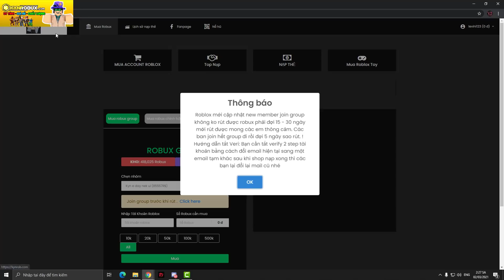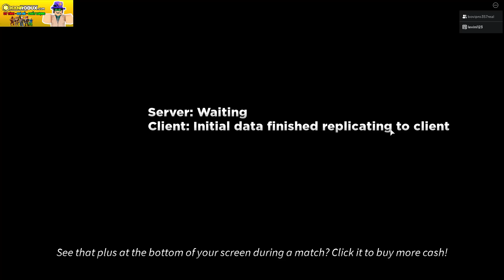Roblox - Cuối Cùng Cũng Sở Hữu Được Titan Đại Hình Godly 0,1% "Vị Thần Hủy Diệt" Dame Cực Khủng |UTD